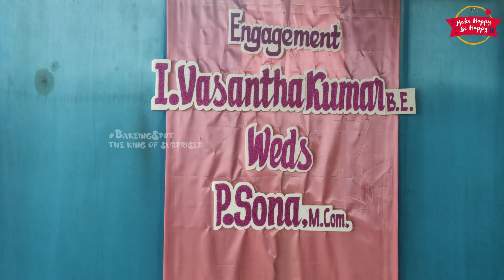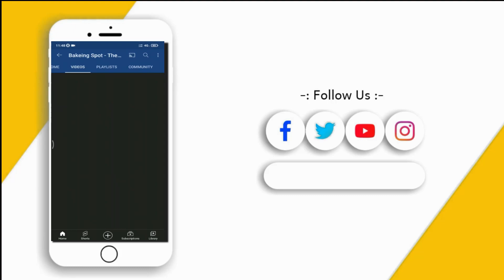😲Finally Got Engaged ❤️❤️❤️ |Vasanth & Sona ♡ ♥💕❤😘 |Surprise Partner | BakeingSpot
We Wishing Mr. Vasanth  & Miss.Sona  ...!
New Surprise with New life started for both of you..!
Hope the surprise smile life mode started with us...!

With Chocolate'y
Bakeing Spot Team.

Surprise Events & Celebrations starting price from 999/- onwards.
For More Surprise Events & Moments

For Book Your Surprise Events/Moments:-